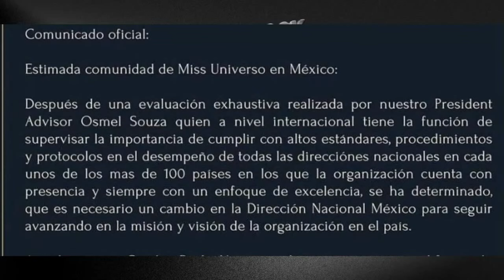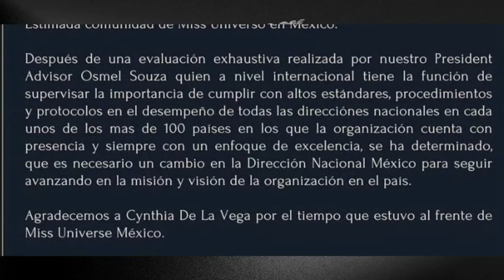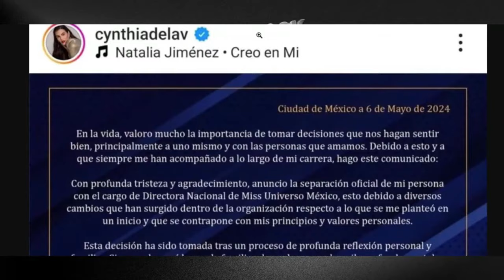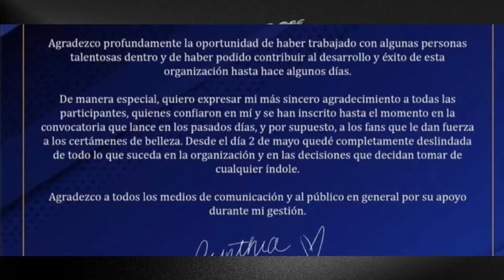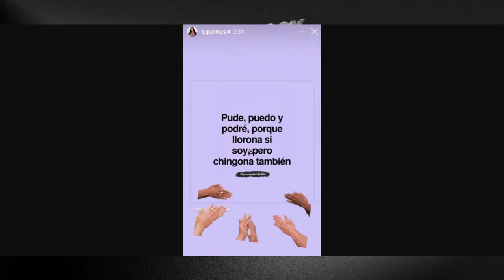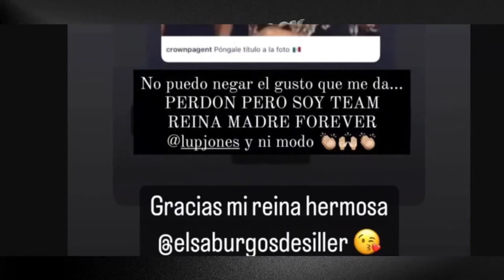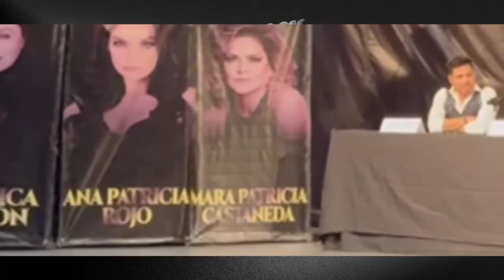¡ A LUPITA JONES LA DEJAN MUDA !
Hoy te contamos, lo que sucedió con la ex reina de belleza Lupita Jones, al ser cuestionada en conferencia de prensa en su faceta de actriz.

Bancomer: 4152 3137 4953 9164